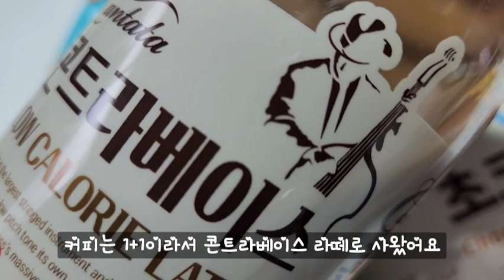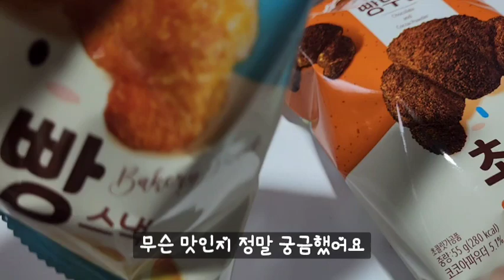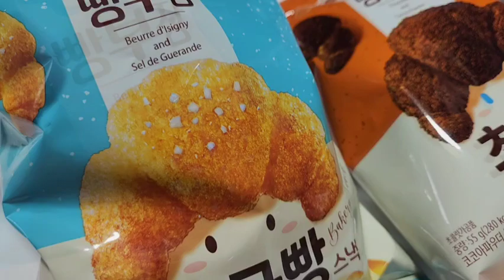직장인 주말 혼밥, 오유부 치즈불닭 유부초밥 & 매운 오돌뼈볶음, 후식은 소금빵스낵 & 초코빵스낵